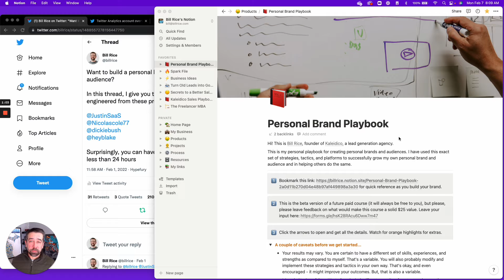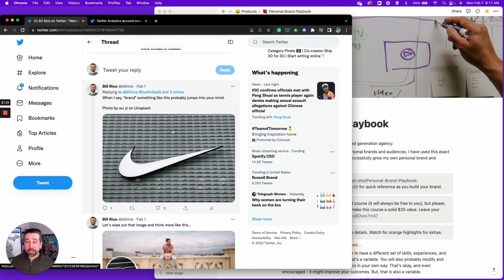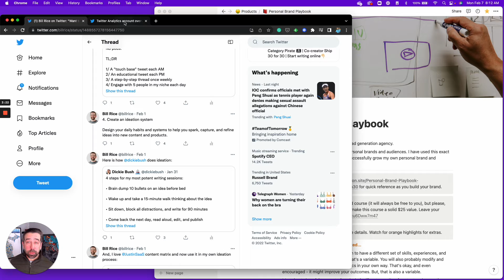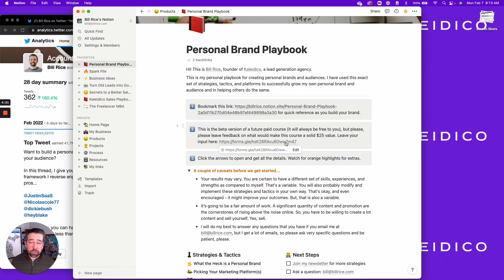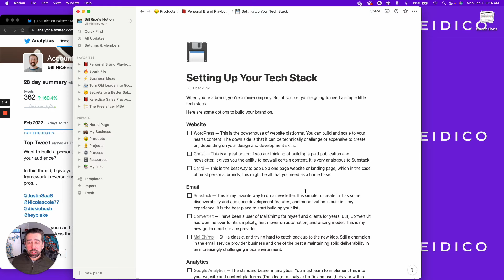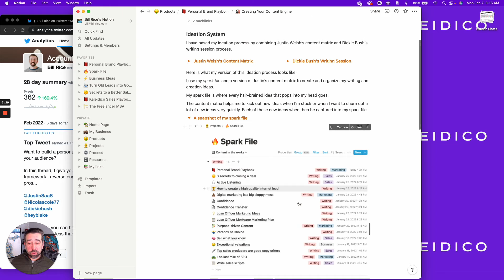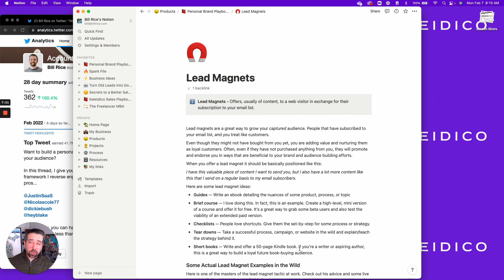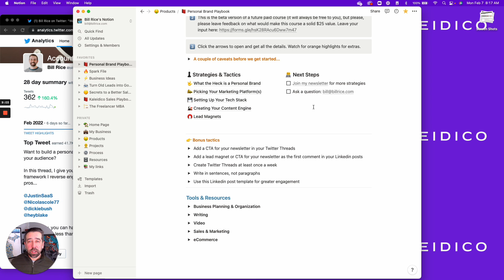Free Personal Branding Course:: How to Build a Personal Brand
Welcome to the Free Personal Branding Course: How to Build a Personal Brand! 🚀

Hi, I'm Bill Rice, an agency owner and the creator of this comprehensive playbook designed to help you master the art of personal branding. Whether you're a budding entrepreneur, a seasoned marketer, or just looking to enhance your online presence, this course is packed with actionable tips and proven strategies to set you on the path to success.

Explore our exclusive insights.
Unlock weekly tips on trends, strategies, and tactics to elevate your Startup!

Discover how we can help you generate demand and implement a winning go-to-market strategy.

What You'll Learn:
🔹 Introduction to Personal Branding: Discover what a personal brand is and why it's essential for your career and business.
🔹 Step-by-Step Playbook: Get a detailed breakdown of my personal branding playbook, from foundational concepts to advanced techniques.
🔹 Real-Life Examples: See how top influencers build and engage their audiences.
🔹 Effective Content Distribution: Learn how to publish and distribute your content for maximum reach.
🔹 Tech Stack Essentials: Find out the best tools and platforms to streamline your branding efforts.
🔹 Lead Magnets: Understand the power of lead magnets and how to create them to grow your audience quickly.
🔹 Exclusive Tips: Benefit from insider advice and personal templates that have driven my own success.

I've spent years in the digital marketing space, honing my skills and learning from the best. This course is a culmination of that experience, offering you a roadmap to build a compelling and influential personal brand without needing technical expertise or a design background.

I’ve curated a list of fantastic tools and resources that can supercharge your productivity, enhance your marketing, and streamline your workflow. If you want to do this on your own, check out the tools that we use (If you click on any of these links and purchase, we may receive an affiliate commission):

Your all-in-one workspace for notes, tasks, and projects.

Revolutionize your email outreach with cutting-edge AI.

The CRM designed to boost your sales efficiency.

Powerful email marketing for creators and businesses.

Collaborative design and brainstorming tool.

Design, prototype, and collaborate in real-time.

All-in-one marketing and CRM platform.

Create stunning websites without coding.

Build beautiful, responsive one-page sites effortlessly.

Ensure your email lists are clean and effective.

Streamline your email outreach with automation.

Simplify and amplify your email outreach campaigns.

Build communities and engage your audience.

Design and develop websites visually without code.

🔗 The Way of the Wolf, by Jordan Belfort
Learn the art of sales from the master.

Efficiently schedule and manage your appointments.

Optimize your social media strategy with ease.

Enhance your customer interactions with chatbots.

Discover and connect with new leads seamlessly.
👉 Click each link to find out more and level up your game with these incredible tools!